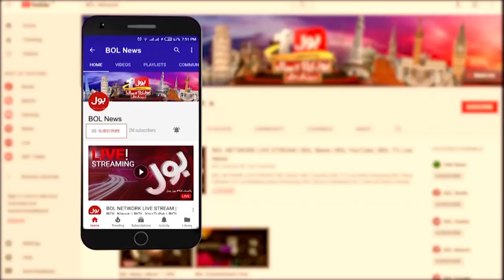PTI in Big Trouble? | Big Names Minus From Politics? | Election in Pakistan | Rana Mubashir Analysis